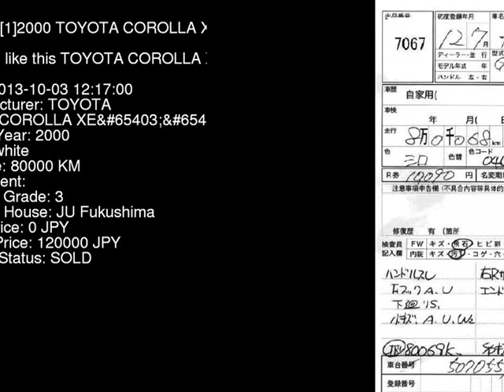2000 TOYOTA COROLLA XE_LTD EE111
the Authority on JDMs since 2007!  . Details on this car from auction in Japan